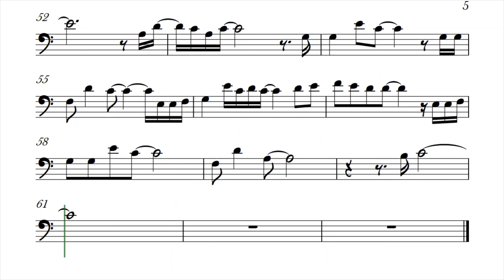CRAZY Kenny Rogers LOWER KEY Cello Sheet Music Backing Track Play Along Partitura